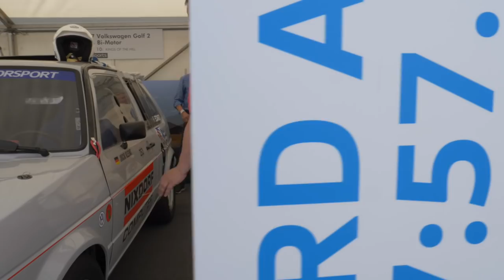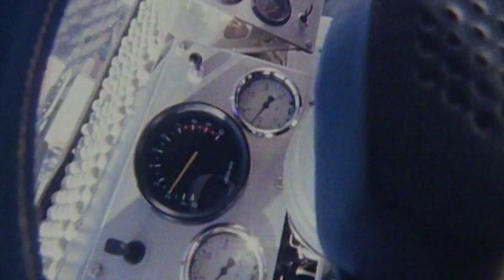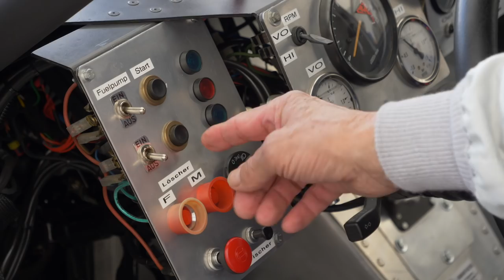Goodwood Festival of Speed - Volkswagen I.D. R Pikes Peak record & Golf II 1987 FEATURE - Autogefühl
Timecode index this YouTube video:
03:38 VW Golf II 1987 Pikes Peak special
07:52 Interview Jochi Kleint, former Pikes Peak race driver
15:32 VW I.D R Pikes Peak electric vehicle special
20:14 Interview Romain Dumas, record race driver
26:41 Interview FX Demaison, Technical Director VW Motorsport
34:06 More of Goodwood: McLaren 600LT, Lamborghini Urus, F1, Vintage
39:15 Result

Very sorry that we were not allowed to film the racetrack so we couldnt include the racing shots in the YouTube video. Also, the Goodwood Festival sent us racing footage from the record run afterwards but then decide to have it deleted again when it was online. Very strange press policy.

► Startimer Pilot Big Date, Seastrong Diver 300 Big Date, Startimer Pilot Automatic, Startimer Pilot GMT quartz(wristlets in Metal, Rubber and Synthetic are offered)